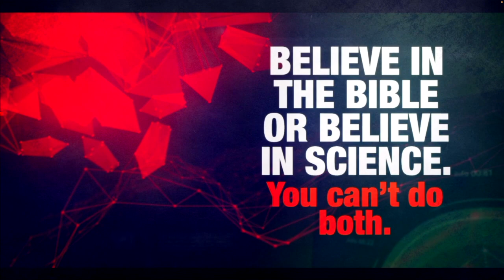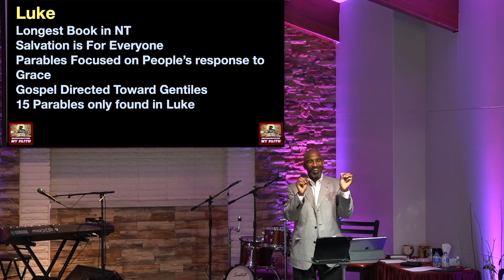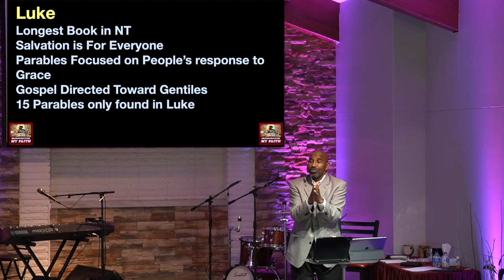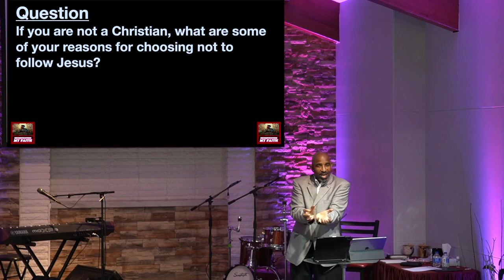Deconstructing My Faith 08 Why Follow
Part 8 – Why Follow?

Why follow Jesus?
This is the obvious question. But why would you follow anyone?
One Harvard Business Review article noted that followers often get the short end of the stick. In the business world, leaders almost always get all the credit for being charismatic, compassionate, or having some other trait like being a strong leader. HBR concludes, “What most analyses seem to ignore is that followers have their own motivations and are as powerfully driven to follow as leaders are to lead.” However, without the motivation of some leaders, we would never have accomplished some of the things we’ve done or come as far as we’ve come.
Why Follow Jesus?

This message challenges those who believe Jesus is God in the flesh and rose from the dead to move beyond believing in Jesus to practice following Him. For those who are not convinced that Jesus existed, check out new historical evidence, and then everyone should think about what our world would be like if we all followed His teachings and His way of living.